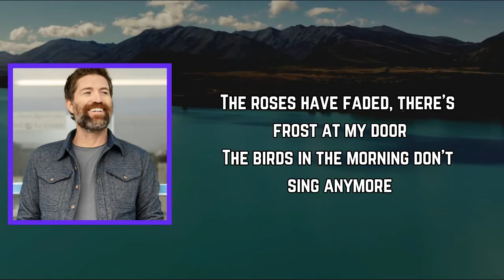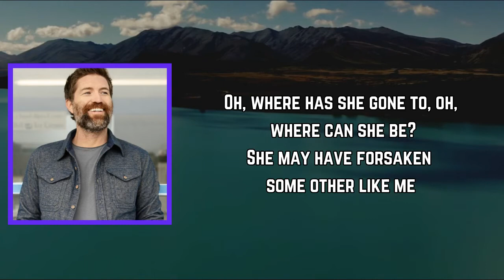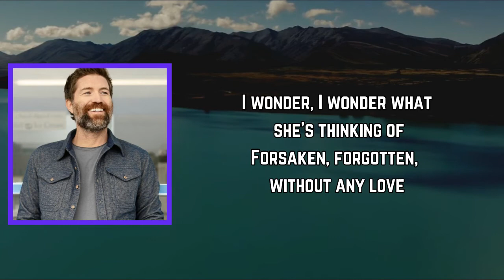Josh Turner - Alone And Forsaken (Lyrics)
Alone And Forsaken Lyrics:

Verse 1: Josh Turner]
We met in the springtime
When blossoms unfold
The pastures were green
And the meadows were gold

[Verse 2: Josh Turner]
Our love was in flower
As summer grew on
Her love, like the leaves
Now has withered and gone

[Verse 3: Josh Turner]
The roses have faded
There's frost at my door
The birds in the morning
Don't sing anymore

[Verse 4: Josh Turner]
The grass in the valley
Is starting to die
And out in the darkness
The whip-poor-wills cry

[Chorus: Josh Turner]
Alone and forsaken
By fate and by man
Oh, lord if you hear me
Please hold to my hand
Oh, please understand

[Verse 5: Josh Turner]
Oh, where has she gone to
Oh, where can she be?
She may have forsaken
Some other like me

[Verse 6: Josh Turner]
She promised to honor
To love and obey
Each vow was a plaything
That she threw away

[Verse 7: Josh Turner & Allison Moorer]
The darkness is falling
The sky has turned gray
A hound in the distance
Is starting to bay

[Verse 8: Josh Turner & Allison Moorer]
I wonder, I wonder
What she's thinking of?
Forsaken, forgotten
Without any love

[Chorus: Josh Turner & Allison Moorer, Josh Turner]
Alone and forsaken
Oh, please understand
Alone and forsaken
Oh, please understand
Oh, please understand
Oh, please understand